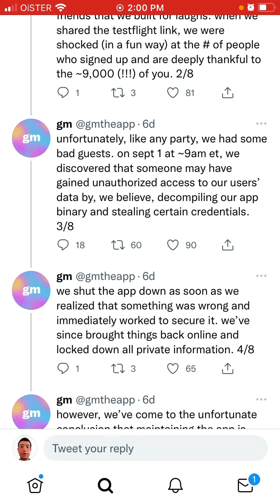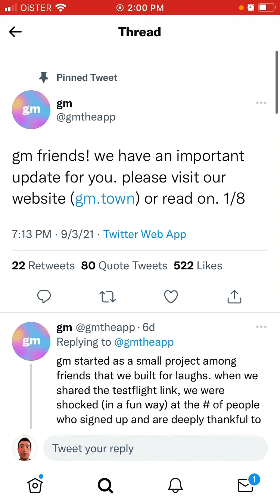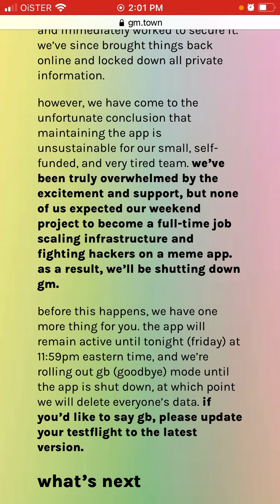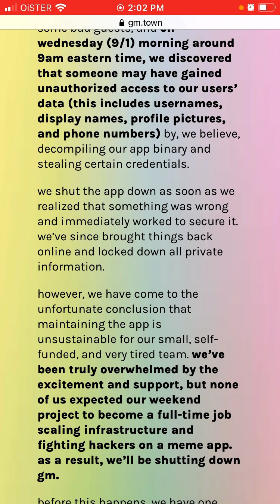GM.town app overview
Gm the app - no longer available